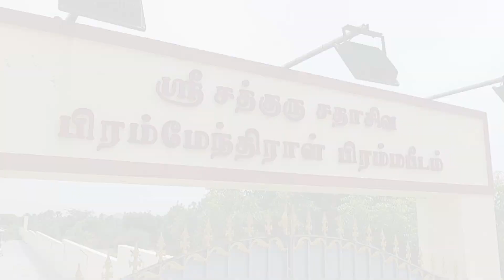நவராத்ரி தொகுப்பு || Compilation of Navarathri 2020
Sri Sathguru Sadasiva Brahmendral Brahmapeedam
No 76, Chinnalampadi Village, Annambakkam (Po), Uthiramerur, Kanchipuram,
Tamil Nadu - 603107,
India.